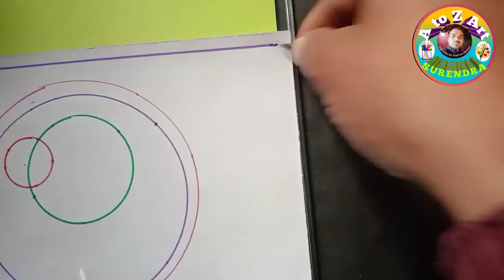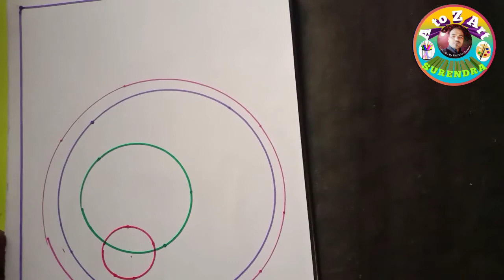How to Draw a Perfect Circle Freehand/circle/वृत बनाने का आसान तरीका।वृत कैसे बनाएँ!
वृत्त बनाने का आसान तरीका ।वृत्त कैसे बनाये।

कमल के फूल का आलेखन बनाने के लिए

Friends enjoy and learn in this video